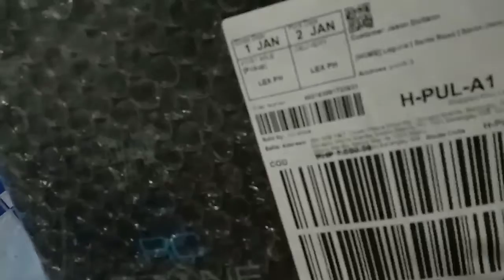UNBOXING RC DRONE 8807